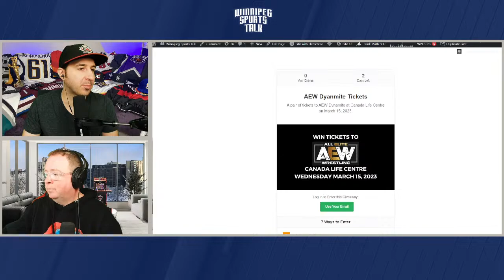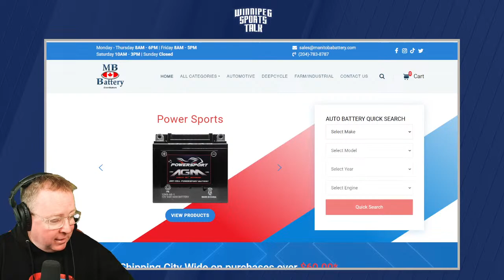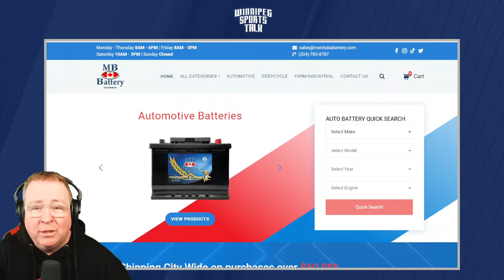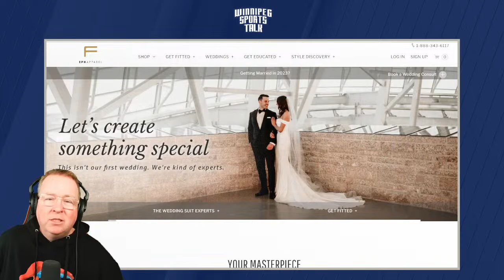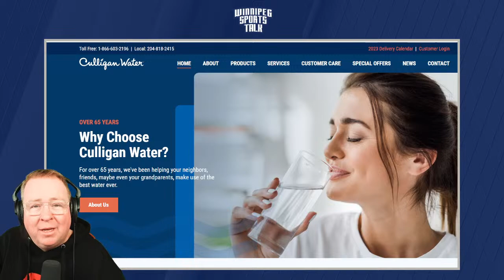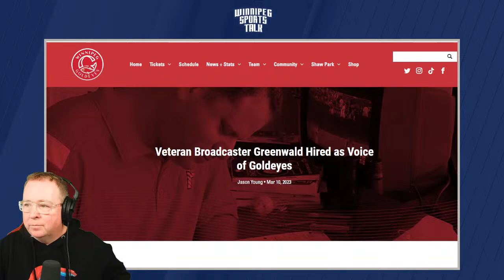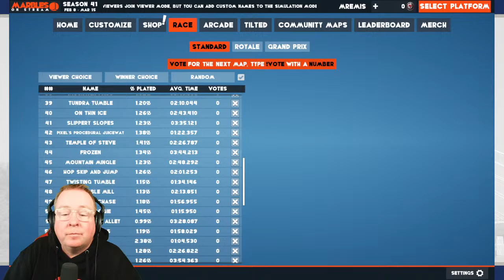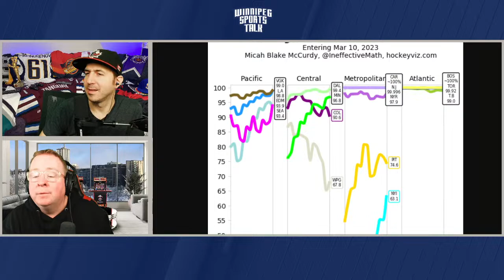Winnipeg Jets practice in Florida before tomorrow's game vs. Panthers, Don Callis joins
Andrew "Hustler" Paterson and Michael Remis host Winnipeg Sports Talk Daily. They look back on last night's busy slate of NHL games and discuss today's Winnipeg Jets practice as they prepare for the Florida Panthers. Guests: Ken Wiebe of Sportsnet.ca, Scott Billeck of the Winnipeg Sun and AEW's Don Callis.

Topics:
Countdown (0:00)
Intro, Jets in Florida (0:40)
Continued (11:10)
Ken Wiebe of Sportsnet (19:20)
Scott Billeck of the Winnipeg Sun (55:36)
Winnipeg Jets post practice comments (1:24:14)
Don Callis of AEW (1:34:32)
Coolbet Lines & Wrap Up (1:53:01)

Special thanks to our sponsors: Boston Pizza, Nott Autocorp, Dairy Queen, Royal Sports, Coolbet.co, Little Brown Jug, Canadian Club, Princess Auto, Eph Apparel, Vita Health, Wallace & Wallace, Breezy Bend, Manitoba Battery, Consolidated Supply and Culligan Water.

Thumbnail Photo Credit: © Steve Roberts-USA TODAY Sports